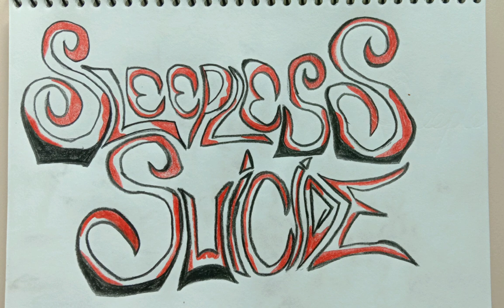On My Mind - SleeplessSuicide HADES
Produced and recorded by SLEEPLESSSUICIDE HADES